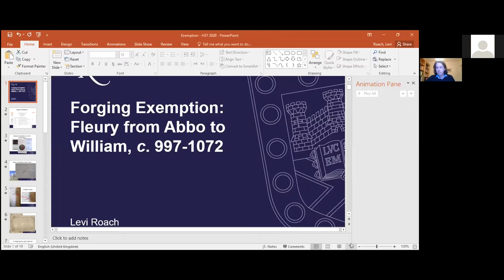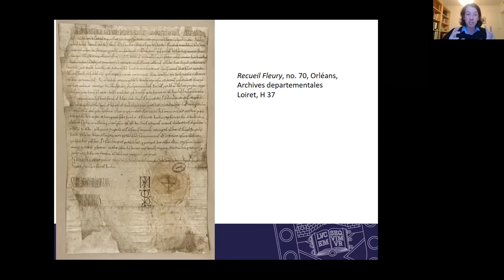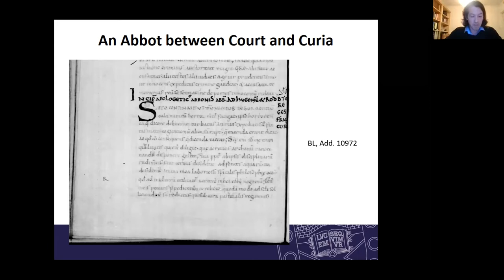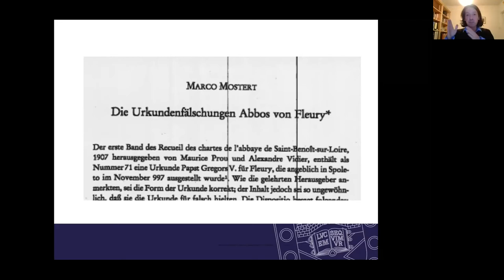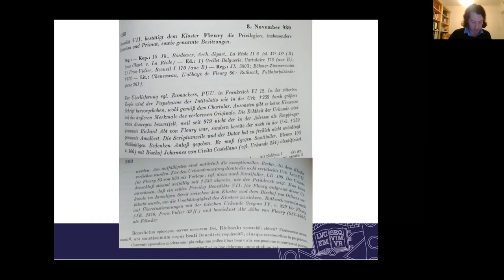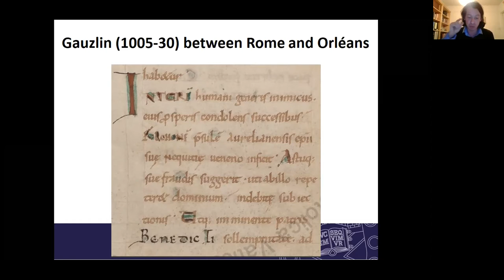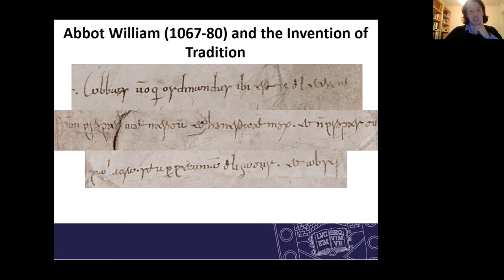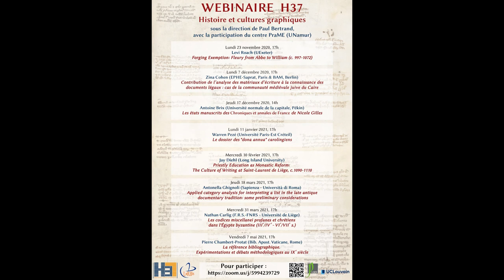Levi Roach: "Forging Exemption: Fleury from Abbo to William (c. 997-1072)"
Levi Roach: "Forging Exemption: Fleury from Abbo to William (c. 997-1072)", intervention au webinaire H 37 Histoire et Cultures Graphiques le 23 novembre 2020